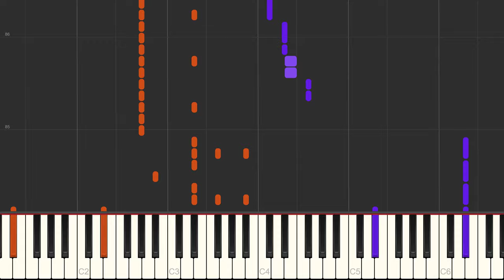i like the way you kiss me - Artemas - [PDF/Midi Download]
🤓 Learn to play i like the way you kiss me by Artemas!